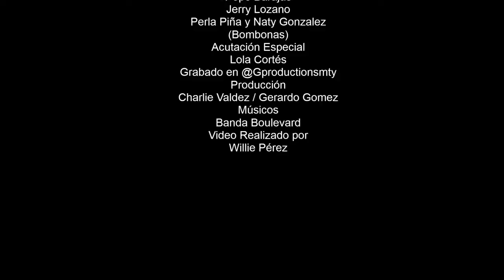TIGRES TE QUIERO CAMPEÓN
G PRODUCTIONS
GERARDO GOMEZ
CHARLIE VALDEZ